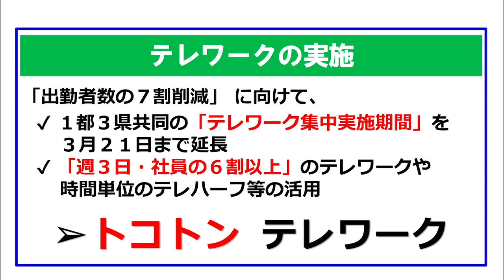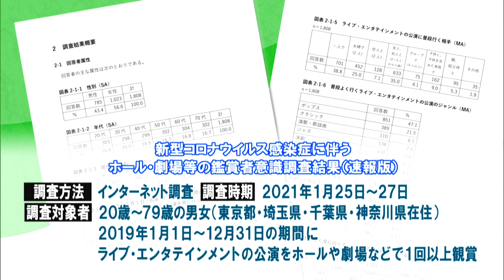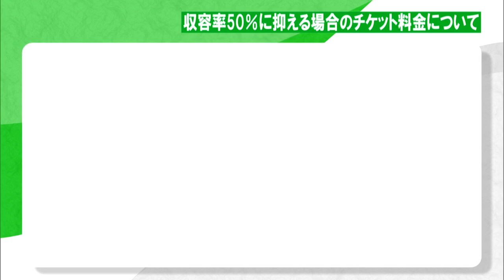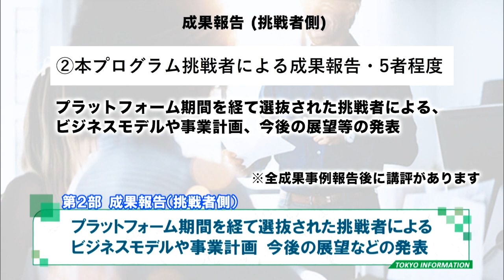東京インフォメーション 2021年3月10日放送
■テレワーク導入緊急相談ダイヤル

■“ライブ公演の鑑賞”の意識調査

■“GEMStartup TOKYO”報告会